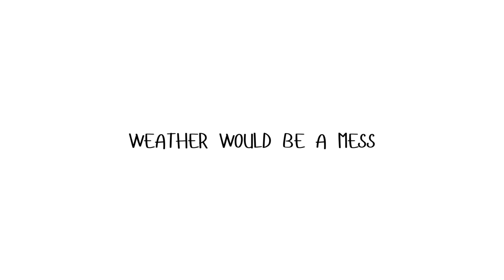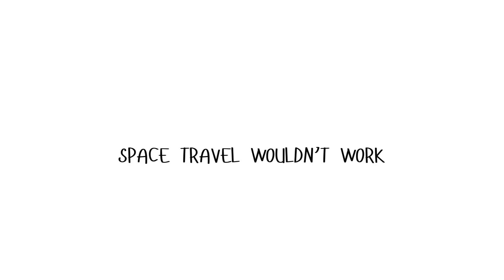What If Earth Was Actually Flat?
What would happen if the Earth really was flat? No gravity? Edge of the world? In this mind-bending video, we explore the wild physics, crazy consequences, and the world-changing implications of a flat Earth. Get ready to challenge what you thought you knew!